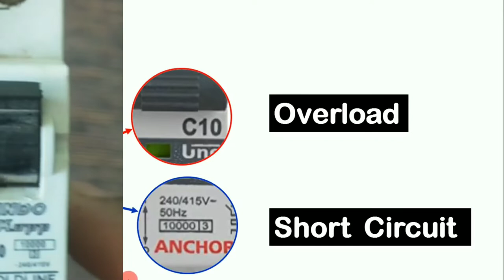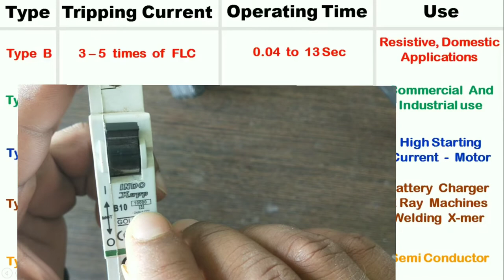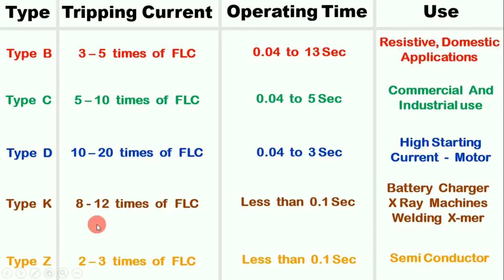All types of MCB ll kon se mcb kha use kare ll kitna ampere ka mcb use kare house wiring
which mcb is used in house
best mcb for house wiring
which ampere mcb used in house wiring
kon se type ka mcb use kra ghar m
5 type of mcb
b type mcb, c type mcb
kon se type ka mcb ghar m use karna chaiye
bipole mcb
double Pole mcb
single pole mcb
CIRCUIT BREAKER
electrical wiring
electrical connection
electricial ckt